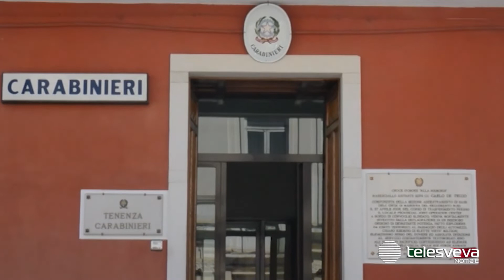BISCEGLIE | Nascondeva la droga nei palloncini gonfiabili: arrestato pusher 50enne